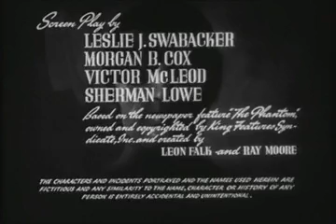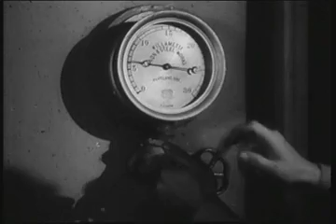The Phantom - Chapter 05 - The Ghost Who Walks (1943)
Professor Davidson and his niece Diana Palmer search Africa for the Lost City of Zoloz, reputed to be the source of a large hidden treasure. Also searching is a local crook, Singapore Smith, and Dr. Max Bremmer, who plans to destroy the peace in which the native tribes have been living. However, Godfrey Prescott, otherwise known as the Phantom, is feared and respected by the natives and is able to circumvent the traps and schemes of the villains.